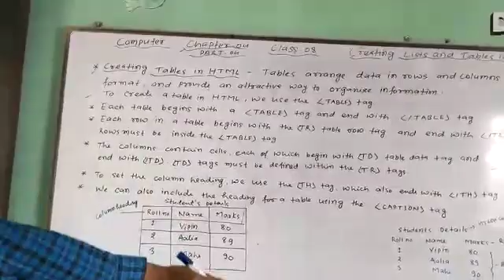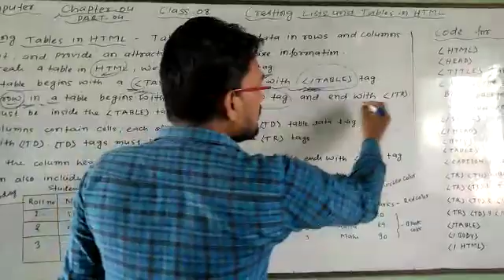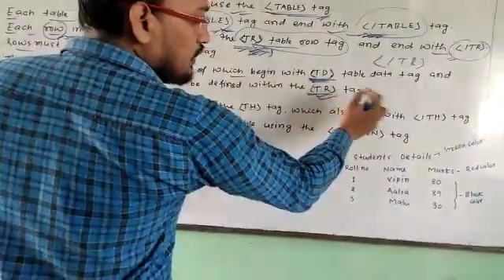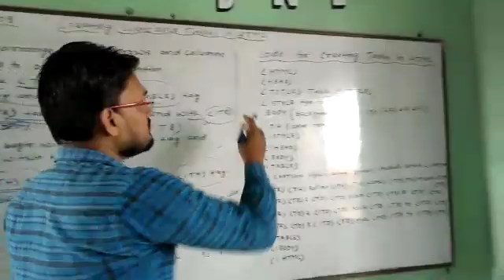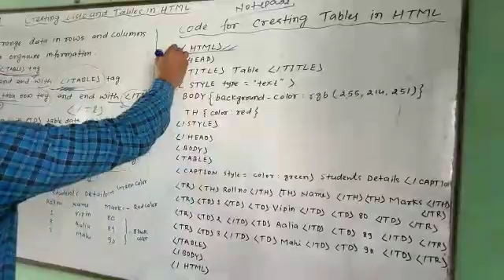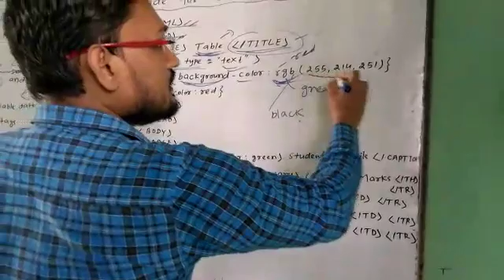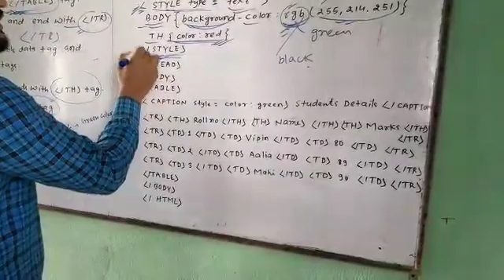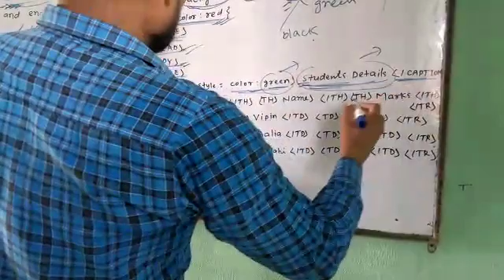Class 8 Computer Ch 4 Part 4